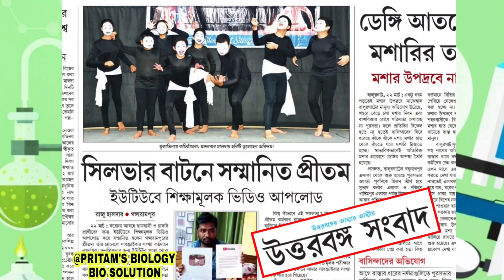এইমাত্র নোটিশ বিরাট ঘোষণা!madhyamik and hs exam 2022| hs exam 2022 news today |madhyamik result 2022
HS 2022
2022 HS Routine
2022 HS Exam Date
2022 HS Exam News